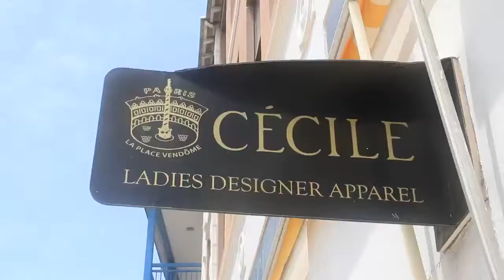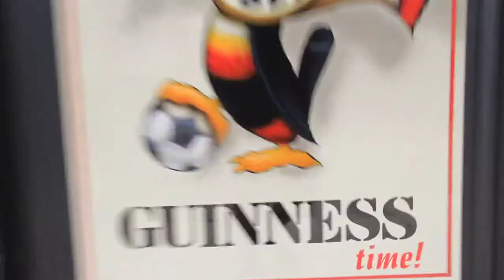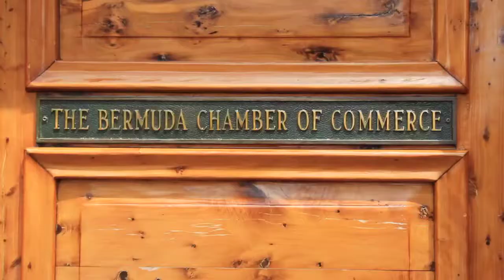Tyra's "Mother's Day" video - The Green's Bermuda 2013